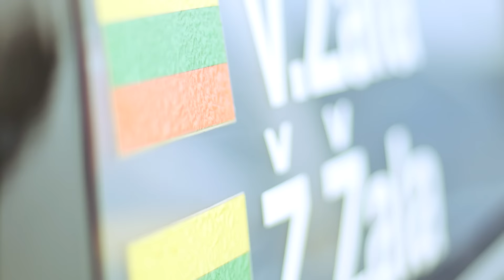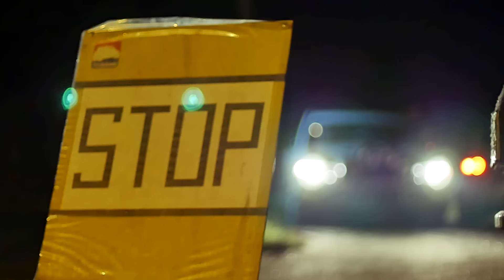Testai prieš Druskininkų ralį